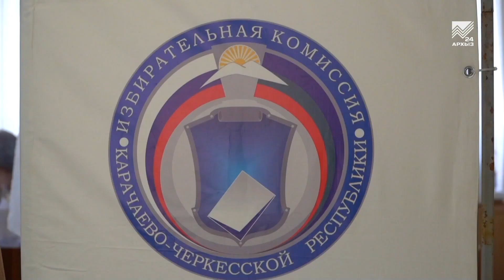Избирком КЧР огласил официальные итоги довыборов в Государственную Думу РФ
Итак, выборы в Карачаево-Черкесии официально состоялись! Об этом журналистам сообщили сегодня утром на заседании республиканского избиркома. Что касается явки избирателей в ходе Единого дня голосования, то в Карачаево-Черкесии она составила 70,05%. Об остальных итогах выборов расскажет наш корреспондент.